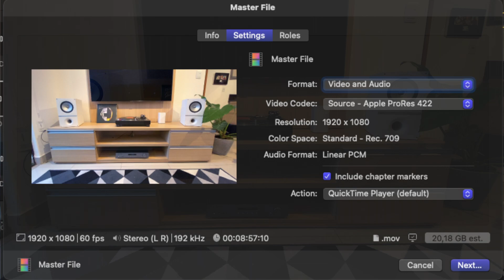[AUDIOPHILE] 🪖 Daft Punk no vinil - Testando a mudança de câmera e áudio no iPhone 11 Pro Max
[AUDIOPHILE] 🪖 Daft Punk no vinil - Testando a mudança de câmera e captação de áudio no iPhone 11 Pro Max

Testando a diferença entre a captação de audio com a função zoom.

Em homenagem ao 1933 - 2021, resolvi escolher essa bela obra do duo parisiense Daft Punk com Giorgio Moroder